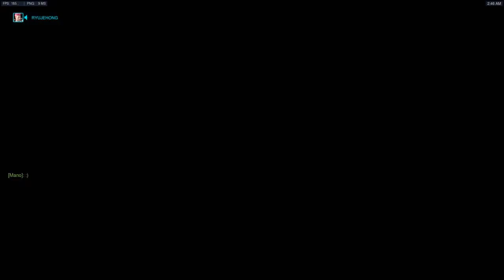Seagull as Hanzo & Mei in King's Row [Season 2 – Grand Master – 24 eliminations - Top 500]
➽ Watch and learn how Seagull [Season 2 – Grand Master – 24 eliminations - Top 500] plays as one of the best Overwatch players with his amazing reactions at the map King's Row. His hero pick in this match is Hanzo & Mei. He has eliminated 24 people and earned 3 bronze medals. Can you learn from his gameplay and use his tips and tricks to get better yourself at playing Hanzo & Mei in Overwatch at the map King's Row?

➽ Seagull (Team Captain) is part of Team USA in the blizzard first-ever Overwatch World Cup that will be hosted at BlizzCon 2016. The players have voted him to be part of Team USA. The other members of Team USA are ster, Talespin, Adam, Gods and MESR.

➽ NRG.gg: Seagull is part of the team NRG.gg which is an American eSports organization. It is formed after the co-owners of the NBA’s Sacramento Kings purchased the LCS spot of Team Coast’s League of Legends team. The active players are: Seagull (DPS), milo (Tank), enigma (Flex), Gods (DPS), Pookz (Support) and dummy (Support).

➽ Map: King’s Row
King's Row is an upscale, cosmopolitan neighborhood of London, but just beneath its peaceful surface, tensions between omnics and humans are running high. Recent demonstrations by pro-omnic rights protesters have resulted in violent clashes with the police, and a solution is nowhere in sight.
The gameplay of this map is escorting a large EMP bomb, also known as the payload, to the Underworld. The attacking team spawns needs to control the first point which will then unlock the payload. The defending team needs to stop the attacking team from gaining control of the first point. If that fails they need to prevent the bomb from reaching the Underworld. It is labeled as an Hybrid map in Overwatch because it is an combinations between an Assualt and Escort map.

➽ Skill Rating:
A player must complete ten placement matches to receive their rank each season. The player's ranking is represented as a Skill Rating between 1 and 5000, with a higher number representing a higher level of skill. After each match, players will gain or lose a certain amount of Skill Rating. The amount gained or lost depends several factors, including the difference between each team's average Skill Rating, the win rates of heroes on a given map, and individual performance. Alongside the 1-5000 scale, players are assigned tiers depending on their skill rating, which is publicly displayed on their portrait.
Bronze (1-1499), Silver (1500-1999), Gold (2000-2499), Platinum (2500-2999), Diamond (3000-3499), Master (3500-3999), Grandmaster (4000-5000), Heroic - Within the top 500 players of that region
To get into the top 500 a minimum of 50 competitive matches each season to be played is required. Players who don’t play within 7 days are immediately excluded from the Top 500. Additionally, players in Diamond, Master, and Grandmaster tiers that have not played a competitive match in seven days will lose 50 skill rating every 24 hours, until they reach 3000 skill rating or play a competitive match.

➽ Client Version: 1.4.0 – Season 2